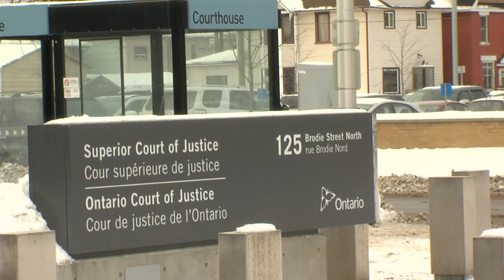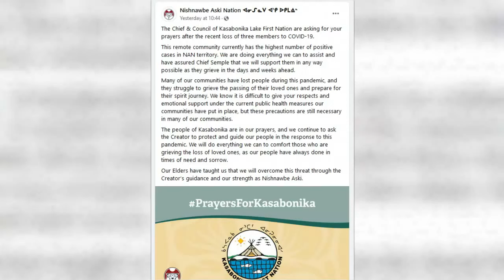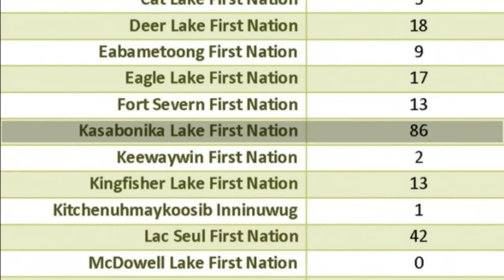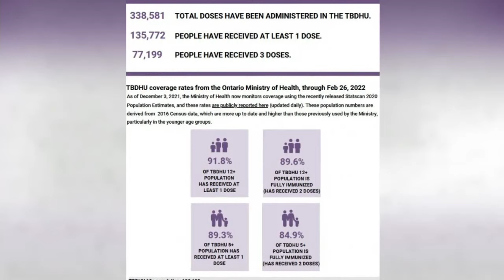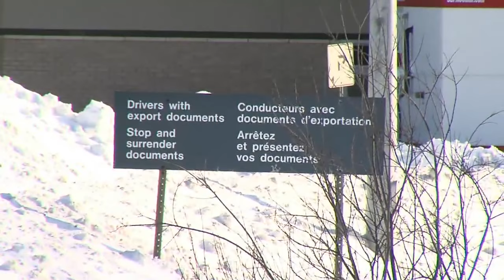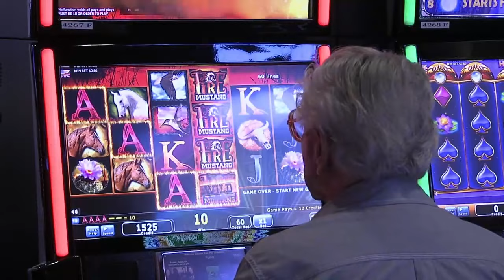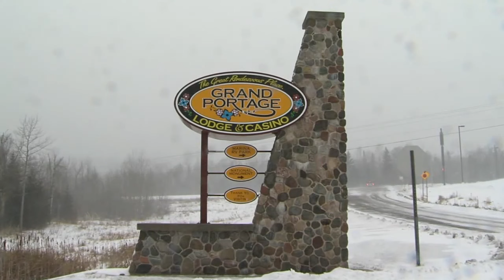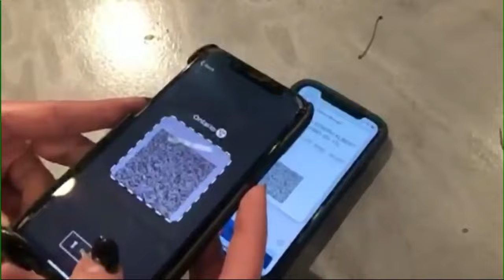March 1, 2022: Murder trial